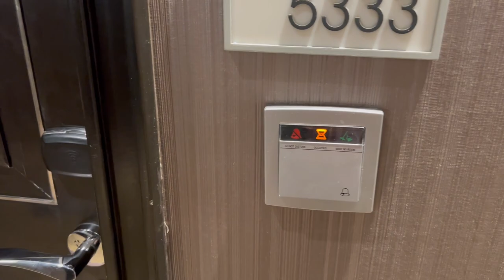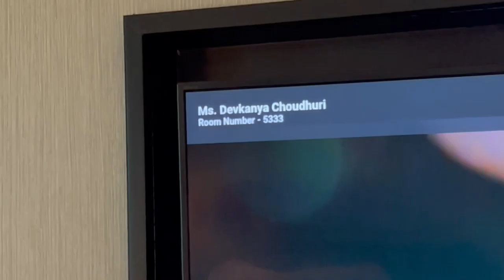Room Tour of ITC Royal Bengal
Room Tour of ITC Royal Bengal Kolkata. A Day at the most luxurious 5star Property of Kolkata.